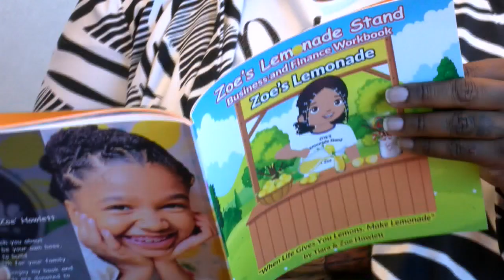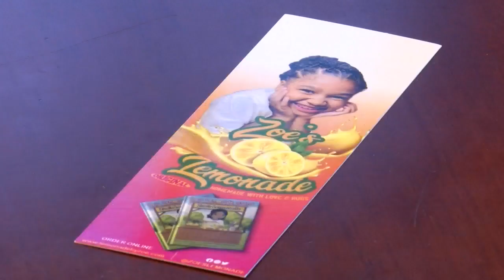Benton student turns life's lemons into literature, writes book for young entrepreneurs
Owning a business is something most don’t think about until they’re at least 18 years old, but for one girl in Benton, that dream started a decade before her high school graduation.